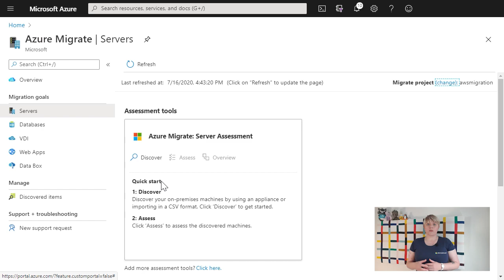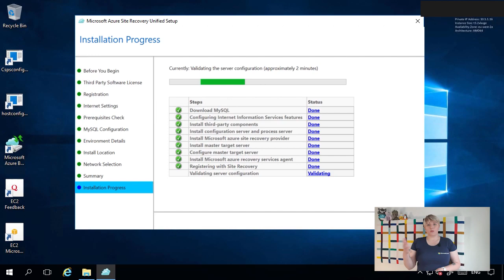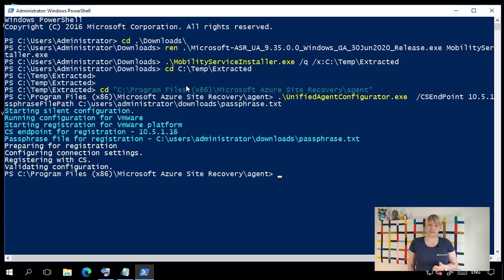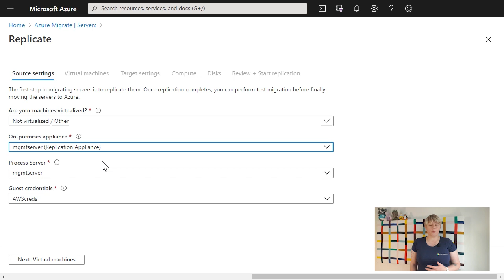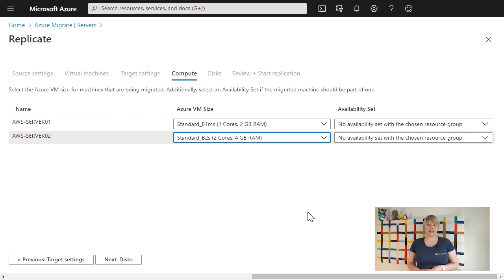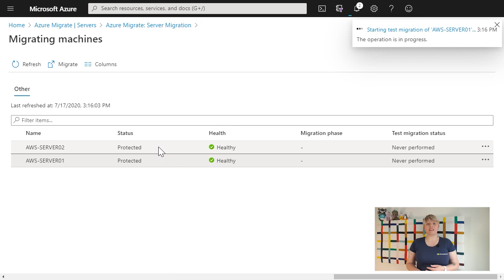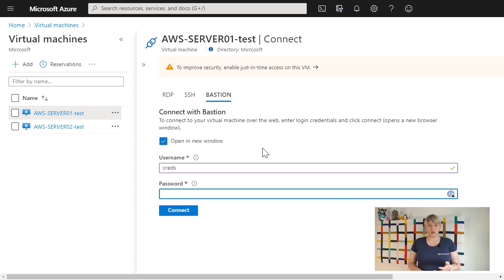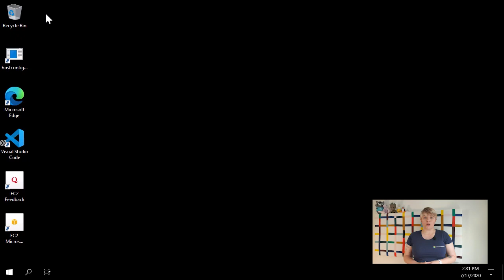Migrate a VM from AWS to Azure with Azure Migrate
In this video Sarah Lean talks about how you can utilize Azure Migrate to migrate your virtual machines from AWS to Azure.

What do we mean by migration?